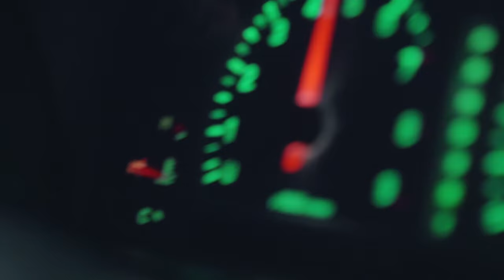The Forgotten Subaru | SVX [4K]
ahhh.. the Subaru that no one knows about.. SVX. So rare and unique! The windows are cool, I think it makes it look like a 90's spaceship.. and if that's not cool enough, its bagged on Tesla wheels, and if thats not cool enough.. baby Yoda..

If you use my footage for YouTube, please put my link as close to the top of the desc as possible. PLEASE link my original video that you got the footage from, in an end card.
This is crucial, and I will remove your video if I see it without any credit at all.
The more views/exposure I get, the more cool stuff I can film, and the more you can take! lol